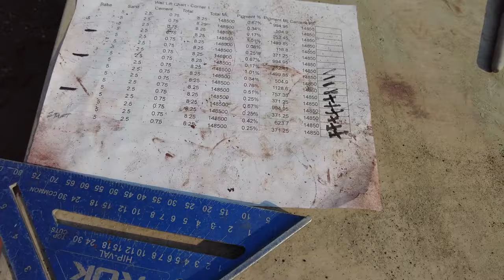Earthy Elegance | Building A Passive Solar Greenhouse From Rammed Earth Ep09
We are building a 1300 sq ft - Geothermal, Year-Round, Rammed Earth Greenhouse.

-Footings have been installed
 -Concrete poured
-Rammed earth samples completed
-Built our first frame for the rammed earth walls
-Revealed the first wall
-Framed our corner sections

In this video we are pouring, ramming and stripping our corner wall section.

This project is going to be experimental for us with construction methods that we are unfamiliar with combined with some traditional methods of construction.
We have chosen rammed earth for its thermal mass properties, as well as its organic beauty

Thank you to our friends Paul and Kayla, as well as Braden for your help!

Follow along as we take you from start to finish on this groundbreaking project.

We can get you pointed in the right direction for design and consultation.

BIG thank you to GRUBBS BOOTS for sending James a pair to try.
He loves how light and grippy they are, and wears them daily.
Get yourself a pair here: rainboots.ca
Grubs boots are recognized by many farmers in the US & UK for being high quality, waterproof, and budget friendly.

James & Michelle